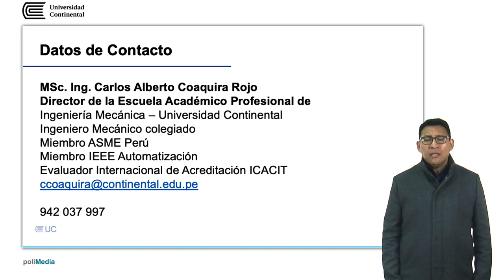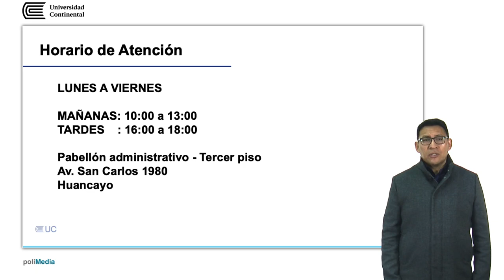Ing. Carlos Alberto Coaquira Rojo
EAP Ingeniería Mecánica